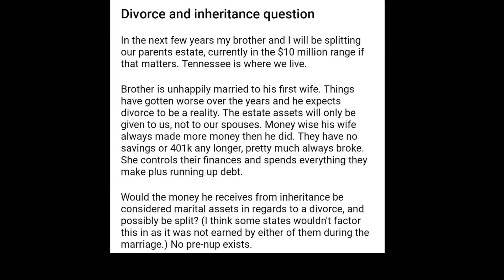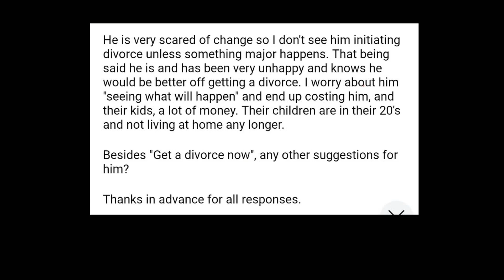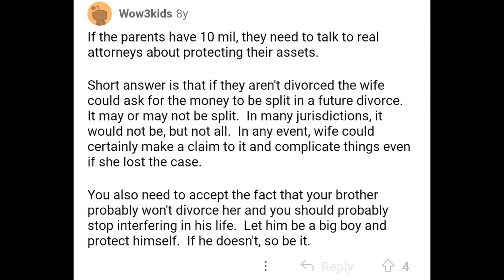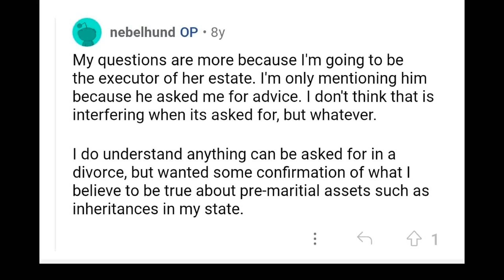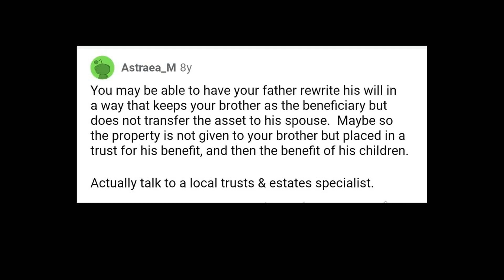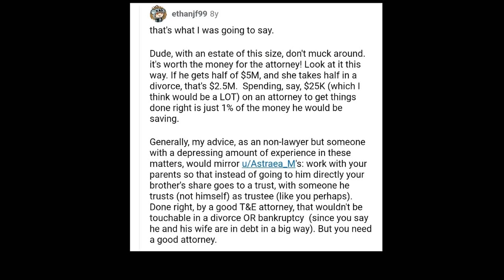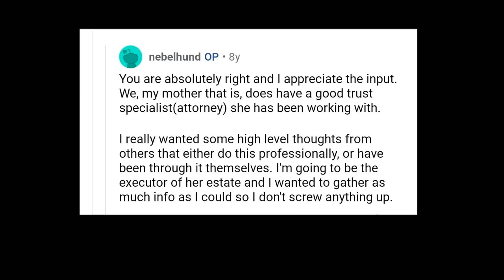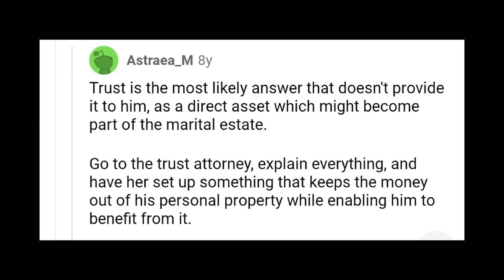Brother's Inheritance at Risk!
When you’re going to be the executor of your mother’s estate, and your brother is in a bad marriage with someone who spends every penny, how do you protect the parent’s money for your brother and his kids? In this installment, Jeff reviews the question on how Mom should structure the son’s inheritance so the spendthrift daughter-in-law doesn’t end up blowing the money and the grandkids are protected.